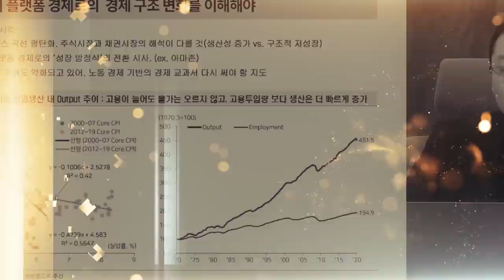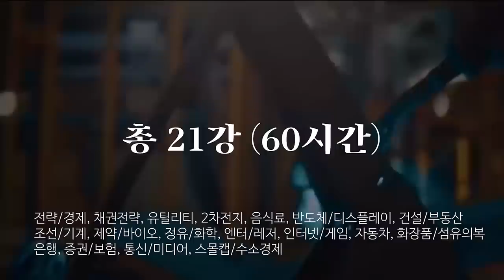현대차.. 아이오닉5 출시 전 코나 배터리 전량 교체로 악재 털어버릴까? f.이베스트투자증권 염승환 부장